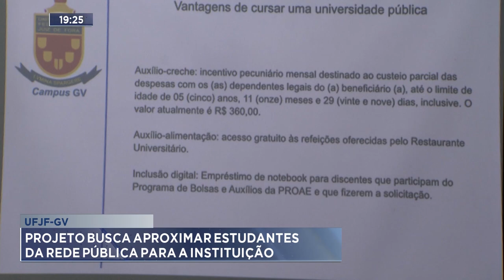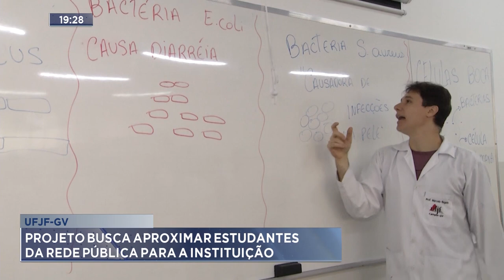UFJF-GV: Projeto Busca Aproximar Estudantes da Rede Pública para a Instituição.